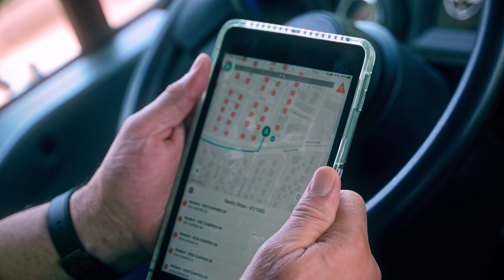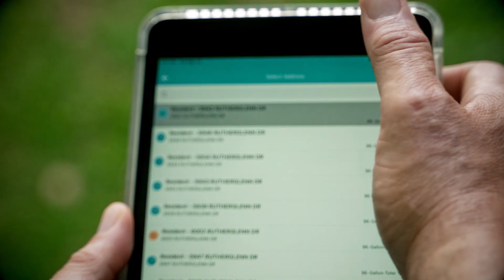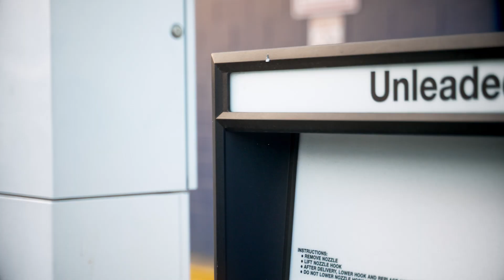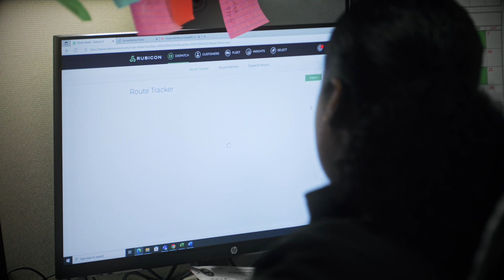How real-time data from Rubicon reshaped Houston’s solid waste department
Learn how technology is making the City of Houston, Texas, more responsive and efficient for its more than 2.3 million residents. Through its partnership with Rubicon, the City is leveraging data to advise and educate residents around service scheduling and best practices for waste and recycling management, and reducing costly return trips.